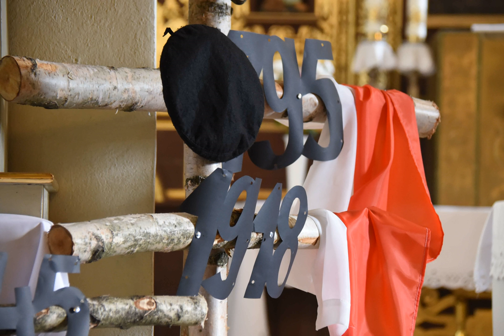11 XI 2016 - uroczysta akademia i Msza Święta za Ojczyznę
11 XI 2016 młodzież z Gminnego Zespołu Szkół w Łagowie razem z Uniwersytetem III Wieku przedstawili akademię z okazji 98 rocznicy odzyskania niepodległości przez Polskę. Po akademii wszyscy zebrani razem z władzami samorządowymi i pocztami sztandarowymi uczestniczyli we Mszy Świętej za Ojczyznę. Po Mszy Świętej zostały złożone kwiaty w miejscu upamiętniającym poległych za Ojczyznę.